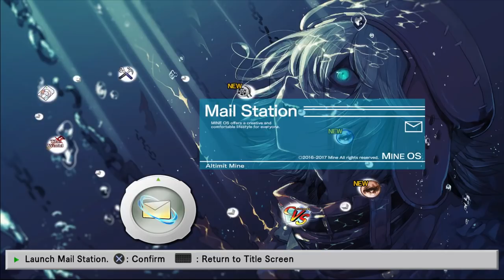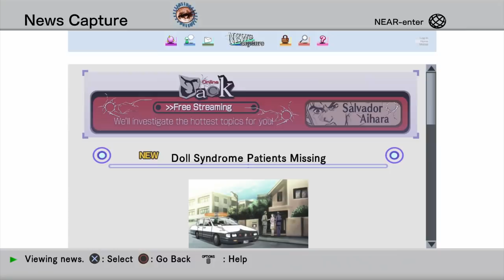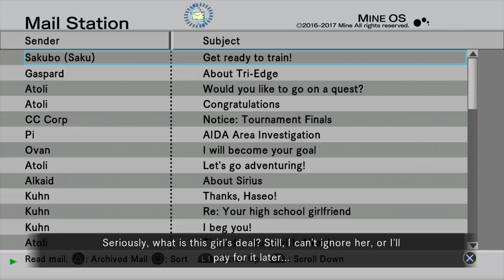.hack//G.U. Last Recode - Episode 34『Grudge Match』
It's the rematch no one really asked for.